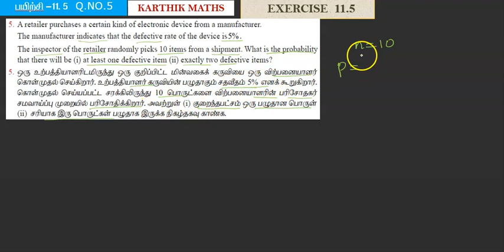EXERCISE 11.5 Q.NO. 5| volume 2|12TH MATHS TN | CHAPTER 11| PROBABILITY DISTRIBUTION |TM/EM